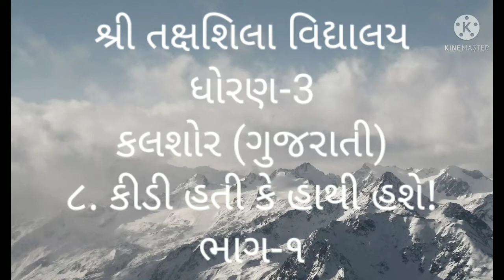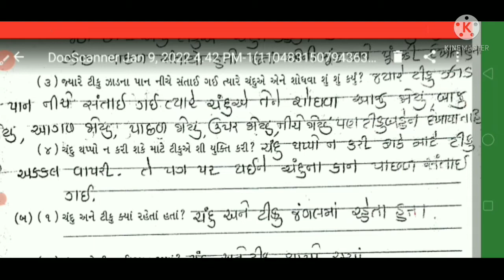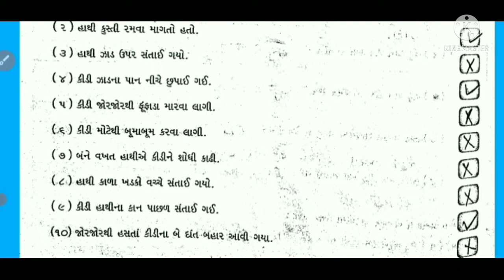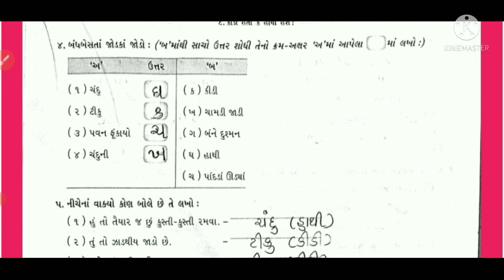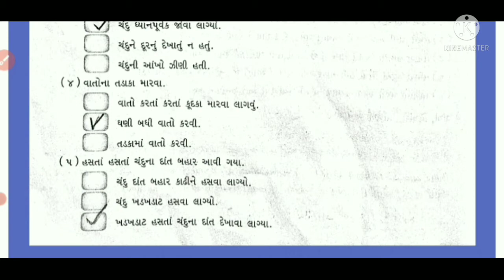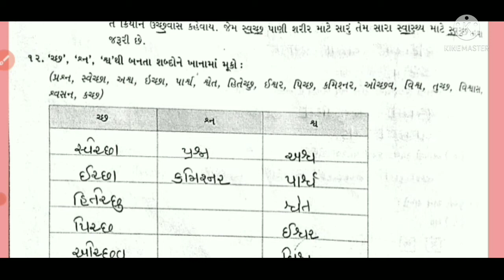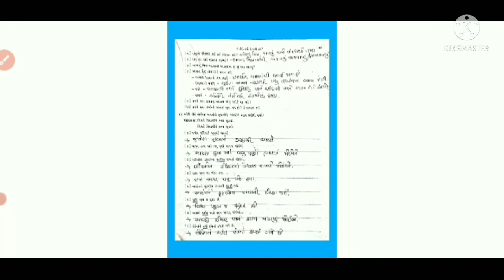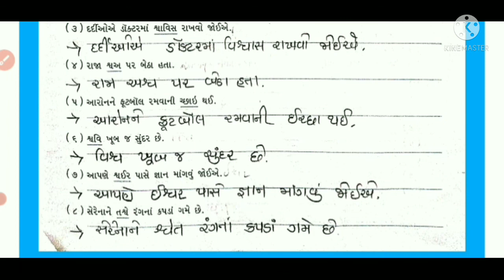ધોરણ 3 વિષય ગુજરાતી બીજુ સત્ર પાઠ ૮ કીડી હતી કે હાથી હશે ! ભાગ ૧